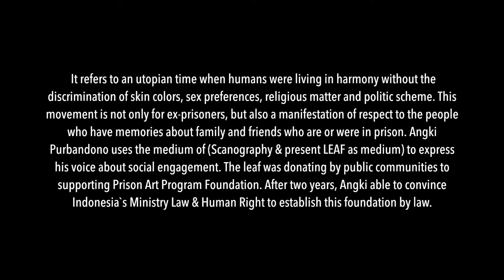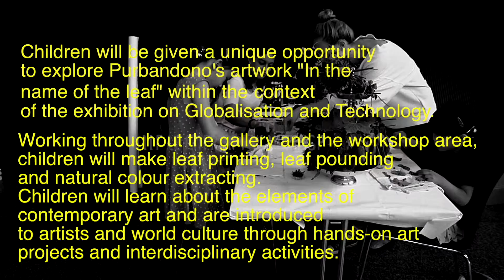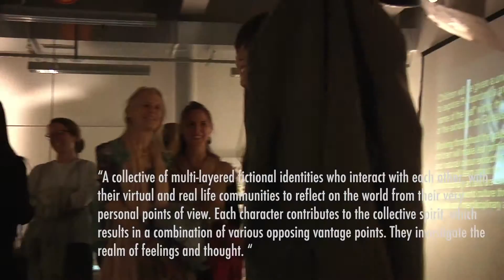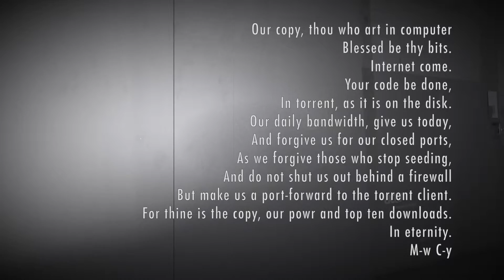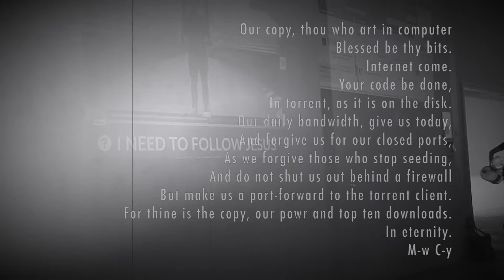Prisma Art Projects series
Curatorial Statement: Mona Liem
and PRISMA Art Projects series.

​PRISMA Art Project is a series of art projects and exhibitions using New Media Art, Identity and Technology as a basis. Taking into consideration the wide diversity in the world, art has a specific function: bridging societies.